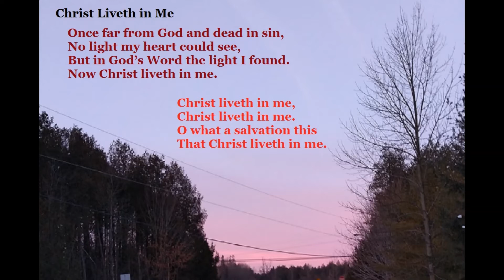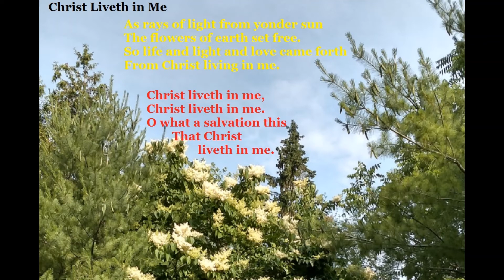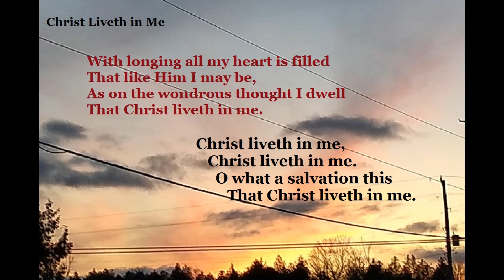Christ Liveth in Me